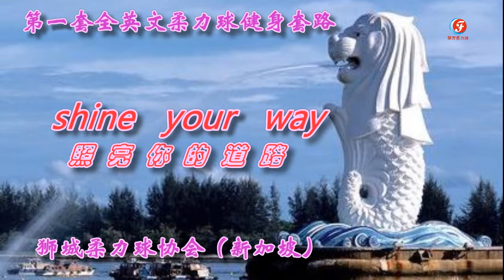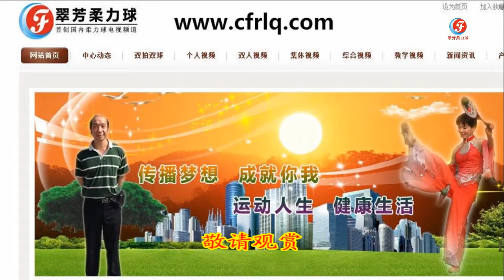第一套全英文柔力球健身套路（完整版）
新加坡狮城柔力球协会2014年2月1日